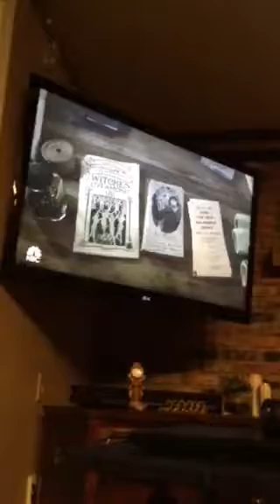Me watching fantastic beasts and where to find them